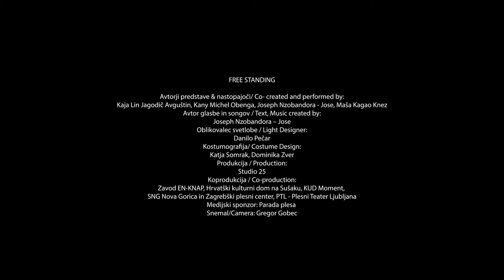Free Standing Trailer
Avtorji predstave & nastopajoči/ Created and performed by:
Kaja Lin Jagodič Avguštin, Kany Michel Obenga, Joseph Nzobandora - Jose, Maša Kagao Knez
Avtor glasbe in songov / Text, Music created by:
Joseph Nzobandora – Jose
Oblikovalec svetlobe / Light Designer:
Danilo Pečar
Kostumografija/ Costume Design:
Katja Somrak, Dominika Zver
Produkcija / Production:
Studio 25
Koprodukcija / Co-production:
Mreža Pan-Adria* (Zavod EN-KNAP, Hrvatški kulturni dom na Sušaku, KUD Moment, SNG Nova Gorica in Zagrebški plesni center), PTL - Plesni Teater Ljubljana
Pan-Adria Network (Zavod EN-KNAP, HKD - Croatian Cultural Center, KUD Moment, SNG Nova Gorica and Zagreb Dance Center), Dance Theatre Ljubljana
*mednarodna mreža Pan-Adria, ki povezuje pet produkcijskih hiš oziroma prizorišč

PREMIERA: 9. januar, 2020, Center kulture Španski borci, Ljubljana